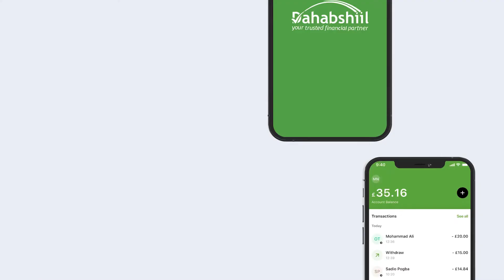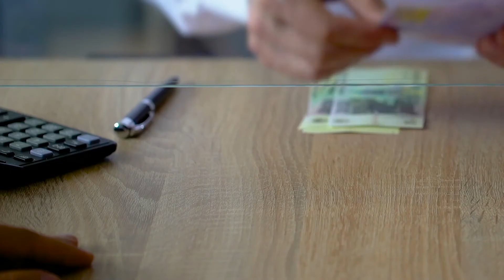MADAXWEYNAHA SOMALILAND OO KA DOORASHADA MADAXWEYNIMO EE SOOMAALIYA LAGA FILAAYO 15KA BISHAN MAY.